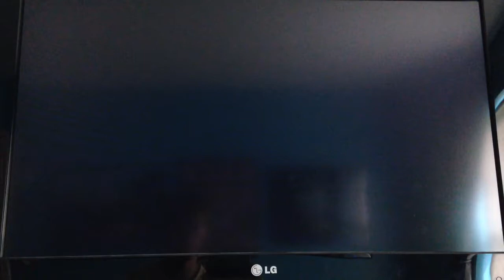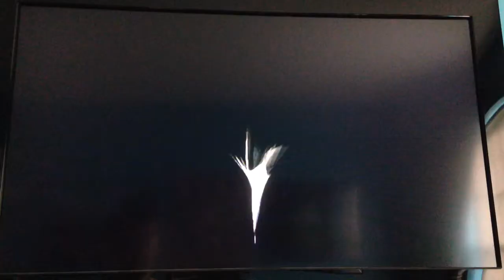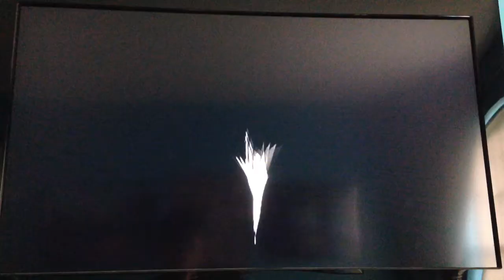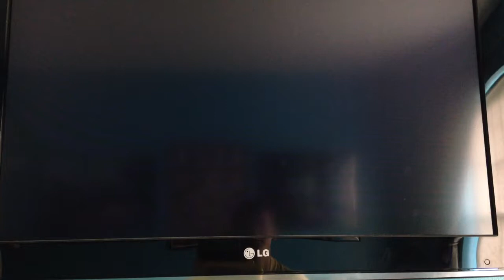Paper Mario the Thousand Year Door part 43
I smell a hunk of cheese